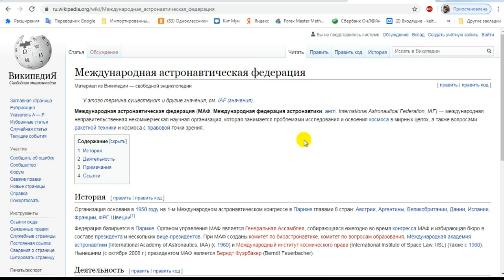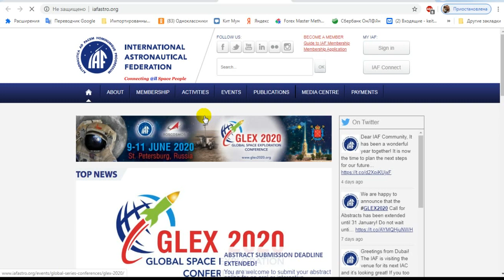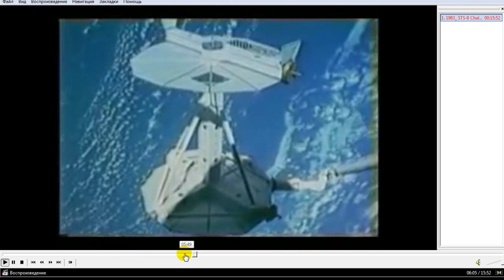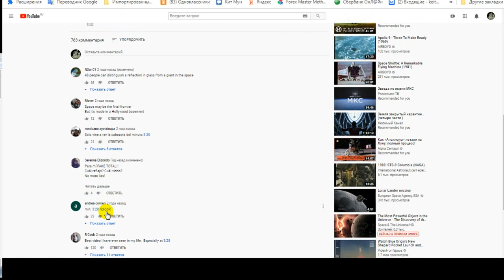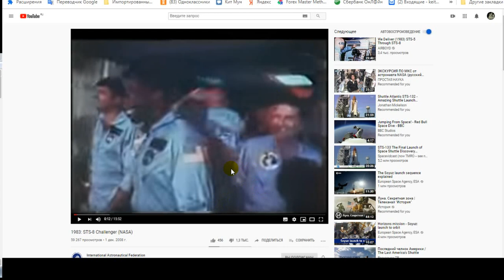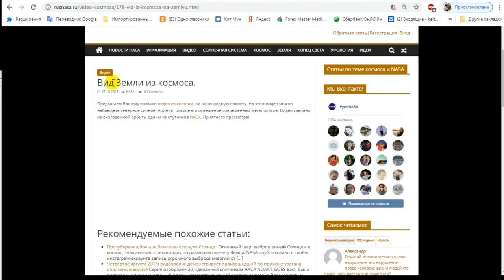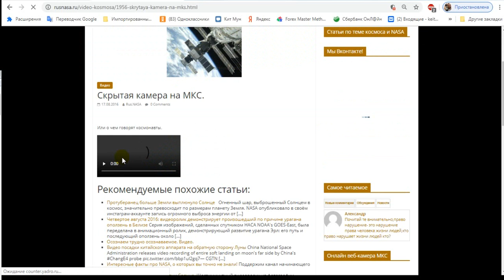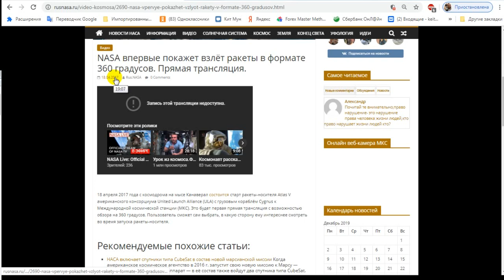Грубая подделка видео космического полёта Challenger (МТКК «Челленджер») NASA. 1983. STS-8. 4 ЛЯПА!